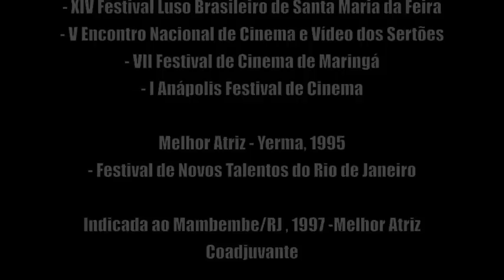Ana Carbatti's reel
video resume of actress Ana Carbatti